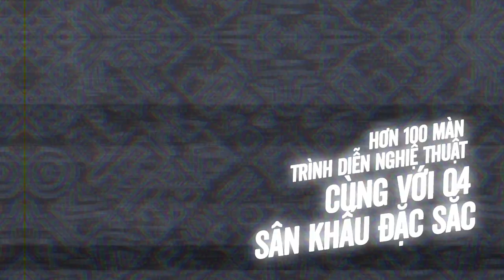CAMPING FESTIVAL (Trailer)